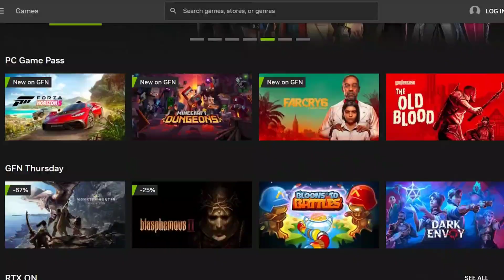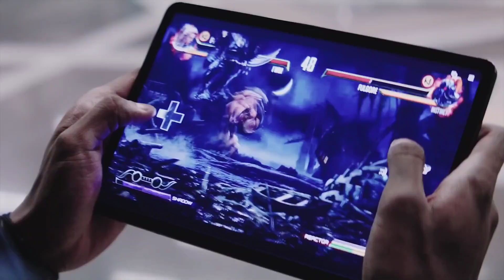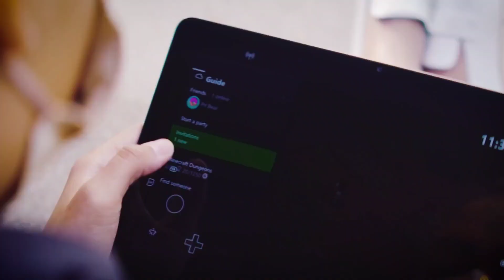Best Cloud Gaming Services Of 2024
Cloud gaming has emerged as a revolutionary technology that allows gamers to stream and play their favorite games over the internet. With the advancements in technology, the year 2024 witnessed the rise of several exceptional cloud gaming services that have taken the gaming industry by storm. In this article, we will explore the best cloud gaming services of 2024 and delve into their features, advantages, and impact on the gaming community.

• GeForce NOW
• Amazon Luna
• Xbox Game Pass Ultimate
• PlayStation Plus Premium

In conclusion, the year 2024 brought forth some exceptional cloud gaming services that have revolutionized the gaming industry. XCloud Gaming, Luna+, and GeForce Now stood out as the best cloud gaming services of 2024, offering high-performance gameplay, extensive game libraries, and flexible subscription options. These services have not only provided gamers with convenient access to their favorite games but also fostered a sense of community through cross-platform play. As technology continues to evolve, it is exciting to anticipate the future advancements in cloud gaming and the incredible experiences they will bring to gamers worldwide.